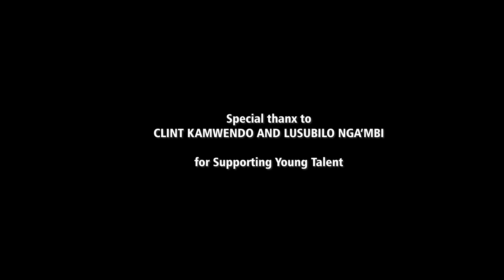ENOVA Feat CHERIBOY _ SUGAR DADDY( Official Music Video Directed By G Wise)